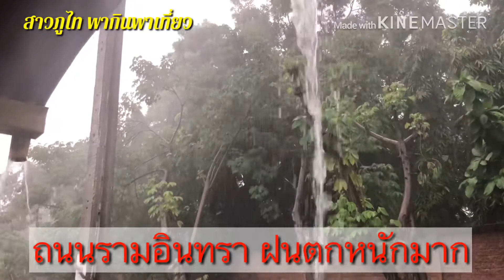EP.44 รามอินทราฝนตกหนักมาก 1/9/2019 เวลา 16.00 น.